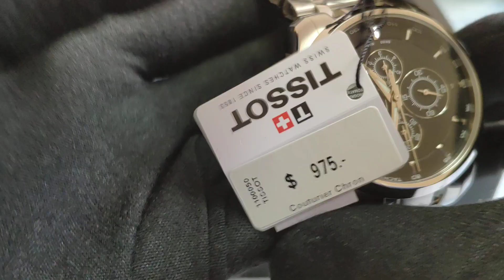TISSOT T035.627.11.051.00 хронограф T0356271105100 Chronograph ETA C01.211 (ETA 7750)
TISSOT T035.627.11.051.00 механический хронограф на калибре ETA C01.211, аналог ETA 7750

В механизме использованы пластиковые элементы: анкерное колесо и вилка.

Любая модель ОРИГИНАЛЬНЫХ наручных часов ПОД ЗАКАЗ!